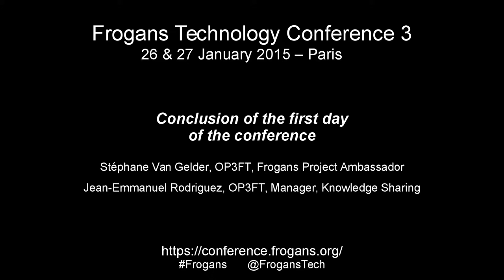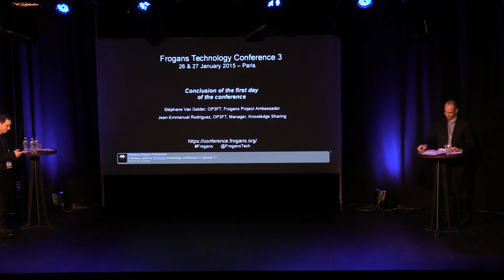FTC3 - Conclusion of the first day of the conference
Frogans Technology Conference 3 - January 26, 2015 - Stéphane Van Gelder, OP3FT, Frogans project Ambassador, and Jean-Emmanuel Rodriguez, OP3FT, Manager, Knowledge Sharing, conclude the first day of the Frogans Technology Conference 3.